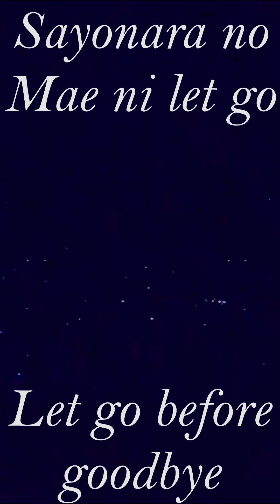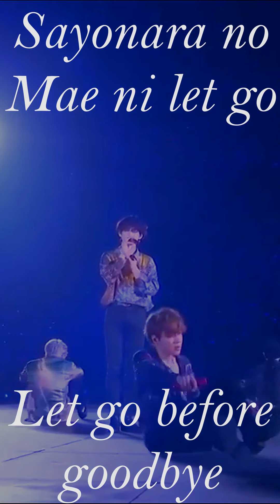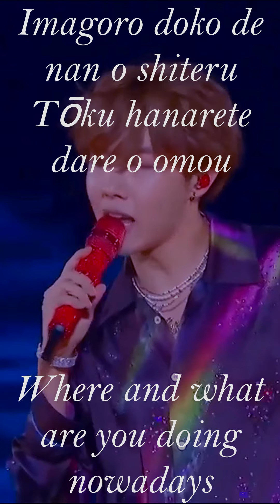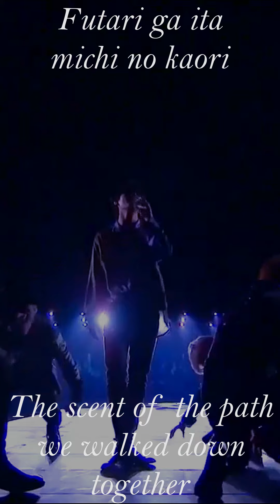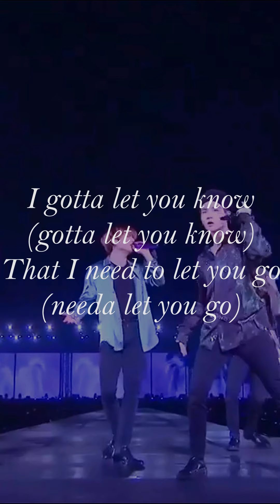BTS let go fullscreen with lyrics (rom)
Let go BTS full song with lyrics (rom and eng)

This video is only to promote this boys. Like this if you really.

let go bts
let go stage mix
let go full screen
let go for whatsapp status
let go
let go 30s
let go for status
let go shot story
let go with lyrics